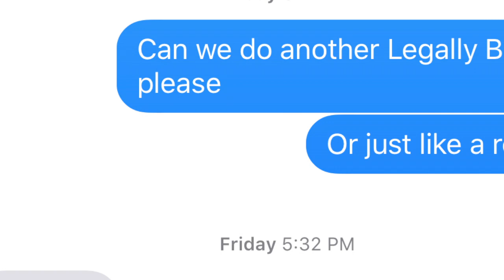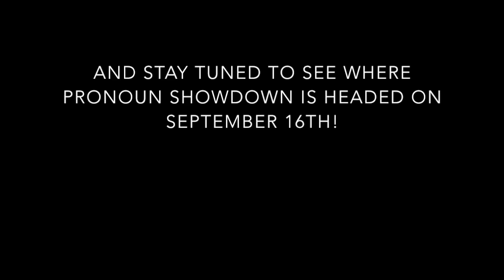Concert Q+A and announcement!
Answering Instagram questions about Pronoun Showdown and 54 Sings Legally Blonde without trying to jam it all into one Instagram story!